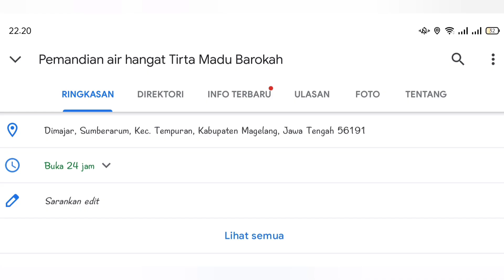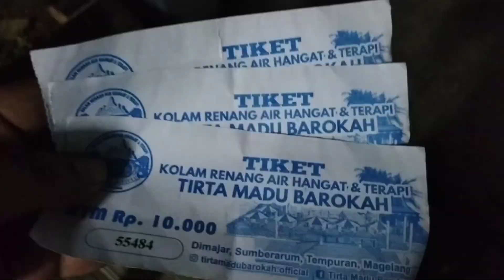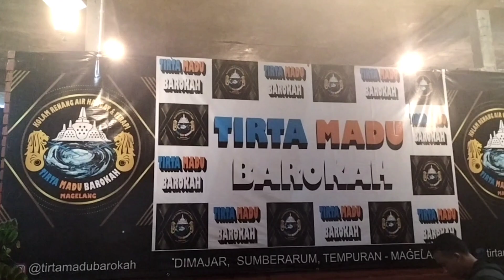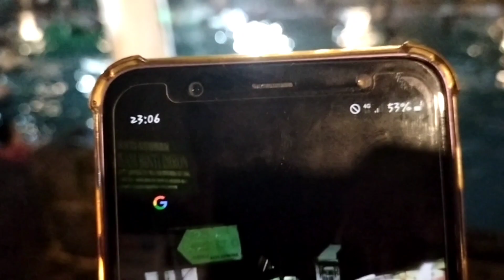VIRAL !!! ANEH BANGET KOLAM RENANG INI SEPI PAS SIANG HARI TAPI RAME BANGET PAS MALAM HARI !!!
pemandian air hangat dari sumber mata air di magelang yang baru di buka..sangat cocok untuk refeksi dan terapi kesehatan